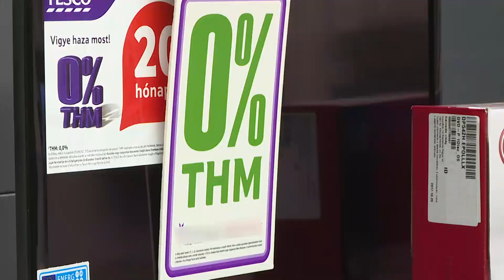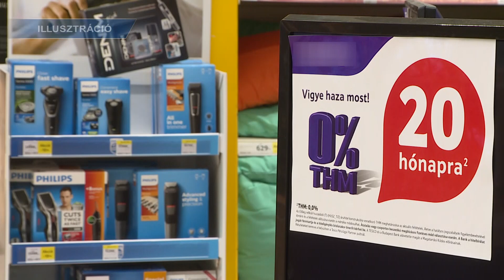Krónika: Az ünnepek közeledtével megélénkül a hitelpiac (2019.12.06.)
A karácsony közeledtével évről évre felpörög a hitelpiac.